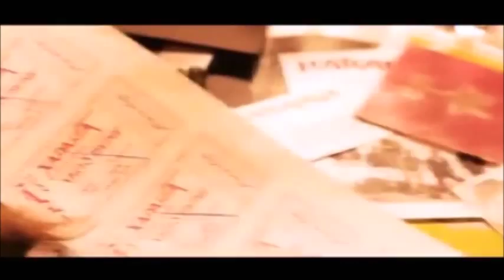Haranga tsag hugatsaa- Харанга Цаг хугацаа